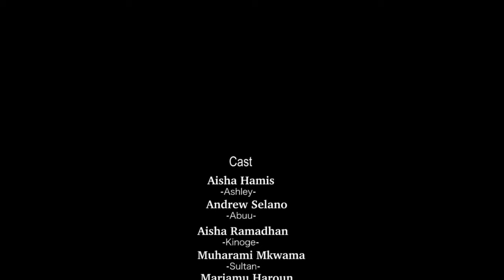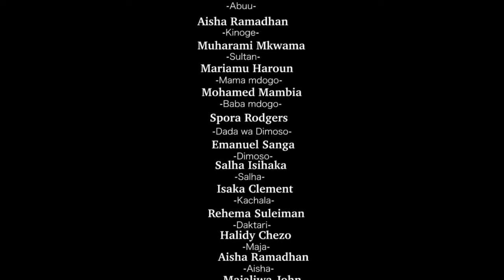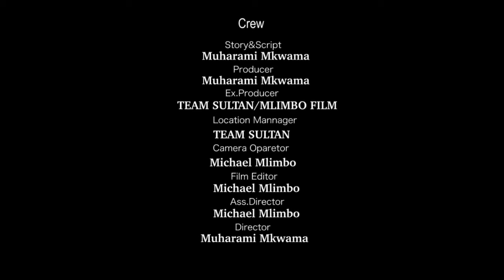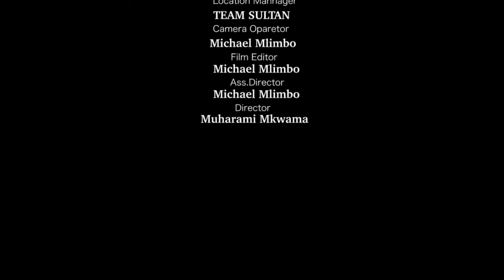DAMU YA KAFARA-SEHEMU YA KWANZA(1)